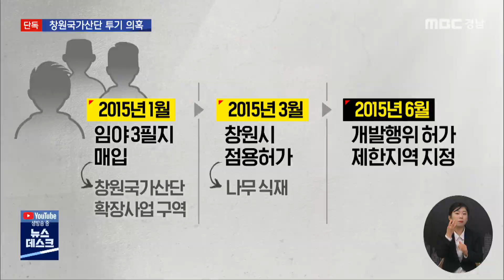창원국가산단 확장사업도 '부동산 투기' (2021.04.12/뉴스데스크/MBC경남)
창원국가산단 확장사업도 '부동산 투기'

오늘 저희는 창원 국가산업단지 확장 사업에
땅 투기 의혹 단독보도로 시작하겠습니다

이 사업은 안상수 전 시장 때인 2015년부터
추진이 됐는데 역시나 투기 정황이 포착됐습니다

저희 취재진이 사업계획서와 등기부등본 등을 확인해보니
토지 쪼개기부터 보상가 부풀리기 같은 전형적인
부동산 투기 수법이 확인됐습니다.

첫 소식, 이재경 기자입니다